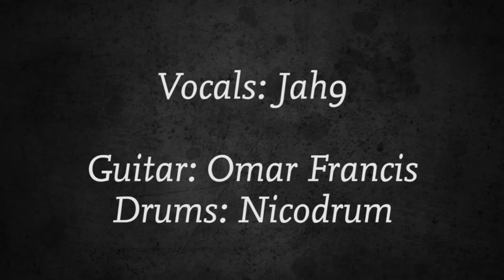Jah9 - Revolution Lullaby (Showers of Blessings) / New Name (acoustic)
Jah9 plays Revolution Lullaby (Showers of Blessings) and New Name acoustically in Toulouse, France.

Vocals: Jah9
Guitar: Omar Francis
Drums: Nicodrum